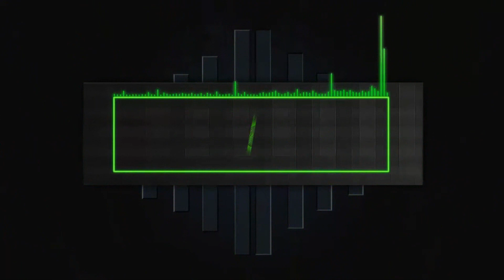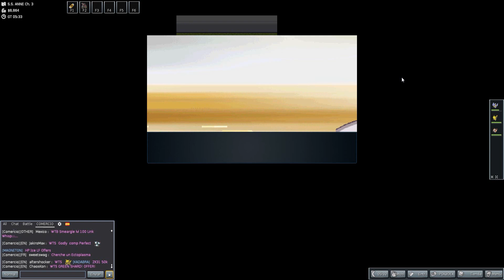¡¡CIUDAD CARMÍN + BARCO!! | POKEMMO EPISODIO 5 | REGIÓN KANTO | CON MENACHO | GAMEPLAY EN ESPAÑOL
Siguiente episodio de POKEMMO gameplay en español, en el que conseguimos llegar a la siguiente ciudad y entramos al barco en pokemon online. Espero que os guste :D
↓ Abre aquí abajo ↓